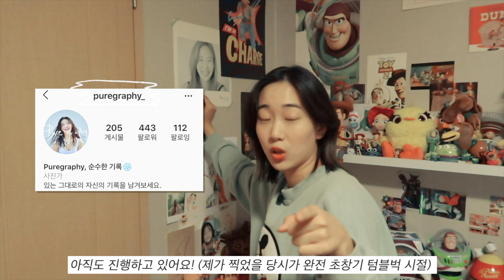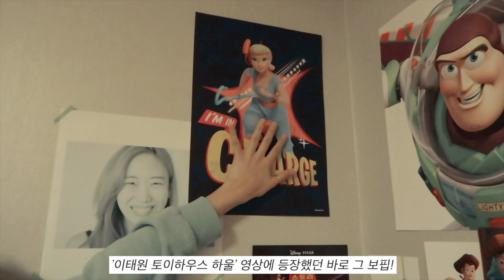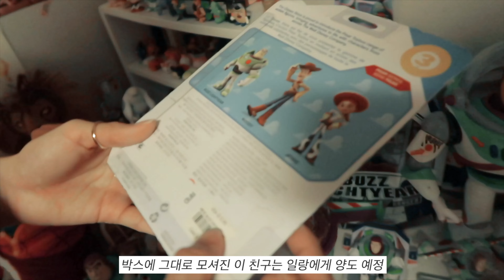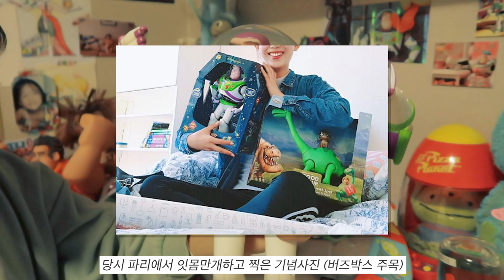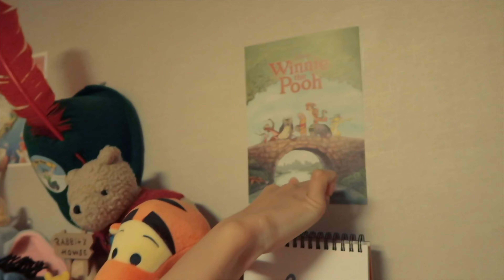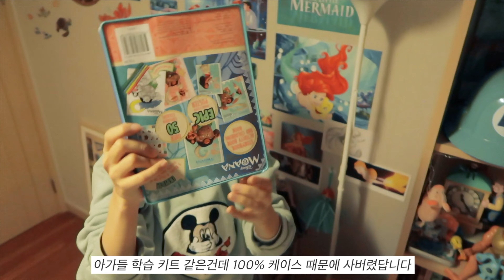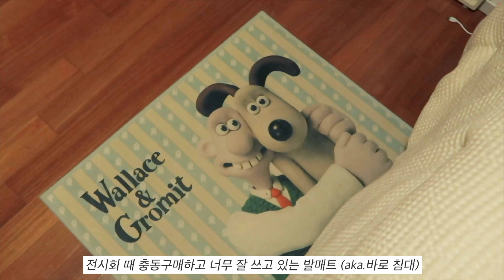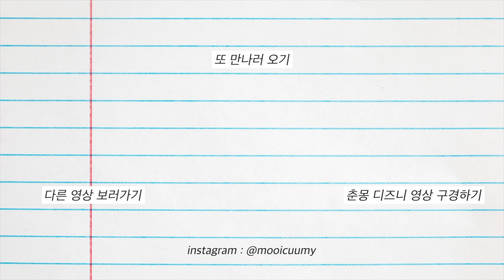주식 대신 장난감에 투자한 2N세 덕후의 방 | 요청 폭주했던 1시간 룸투어 영상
아휴 정말 고생고생해서 찍었던 컨텐츠이자, 여러분들이 정말 많이 사랑해주셨던 룸투어!!ㅎㅎ
벌써 시간이 흘러서 방구조도 조금 바껴서,, 이제는 좀 다르지만 그래도 여전히 비슷한 구조긴 하답니다!
바뀐 모습은 다른 영상들에서 종종 유추해보실 수 있을 것 같아요ㅎㅎ

참고로 많은 분들이 이 영상 보시고 여쭈어 보셨던..
"먼지 관리는 어떻게 하나요?!" 는... 안해요...솔직히 잘 안해요..
그냥 마시면서 살아서 엄마한테 혼쭐납니다... 손님 오거나 여러분들을 카메라로 만날때 조금 쓱싹쓱싹하며..
그리 살고 있답니다..흑흑흑 저 더러워요 흑흑...

✢ 보는 이들의 기분을 상하게 할 수 있는 무례하거나 악의적인 댓글, 영상과 관계 없는 댓글들의 수가 늘어남에 따라 댓글창을 닫습니다.

✢ 춘몽 멤버십 가입하고 저의 랜선지인이 되어보아요 ٩( ᐛ )و